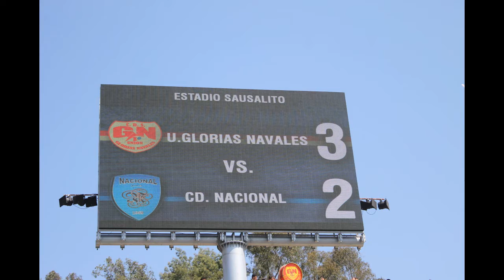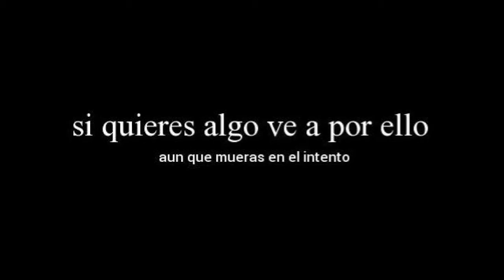Especial 6 años del Club Unión Glorias Navales.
Equipo Gloriano que desde que llego a la Asociación de Achupallas, Imprimió un sello de buen fútbol destacando por el gran apoyo  de su  hinchada.
En este especial , viajaremos por todas las canchas y recintos que tuvieron que sortear para lograr ser los mejores de la región y gritar campeón Regional